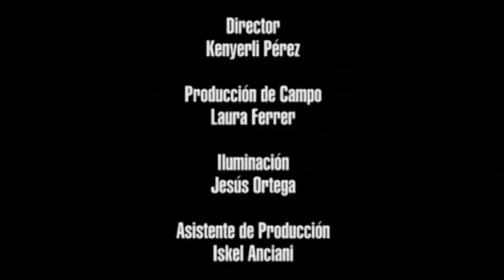Detrás de cámara "Soy Sobreviviente"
Detrás de Cámaras de la producción de un Documental de la cátedra de cine de la URBE, sobre personas que han sobrevivido a una de las patologías que encabezan las listas de enfermedades mortales, El Cáncer.